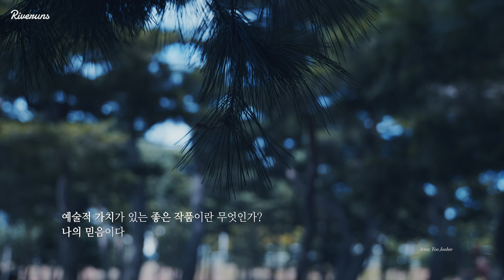[The Korean Artist] 유주희 작가 (Yoo Juhee) - 'Repetition-Trace of meditation' / ENG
유주희 작가
'반복- 사유의 흔적'

20세기에 들어서면서 표현을 위한 기법이나 기술은 더 이상 회화의 목적이 아닌 도구가 되었다.  제 작업은 부드러운 브러쉬(Brush) 대신 강한 콘트라스트(Contrast)를 표현 할 수 있는 스퀴지용한다. 최근 단색조 작업은 이러한 스퀴지 사용과 함께 사물의 대상에 대한 진지한 사유 와 육체적 수행을 통한 행위의 강약과 반복, 중첩을 통하여 깊이나 공간감을 적절히 나타내고자 한다.

무의미한 듯 보이는 반복적인 행위는 시간성에 의해 서로에게 응집되거나 또는 확산되는 이미지를 나타내어 줌 으로서 하나의 패턴을 형성하게 되며, 또한 물감의 농도나 호흡의 강약에 의해 캔바스위에 촉각성과 물질성을 더욱 강조하며 이러한 행위는 스퀴지 자국을 축적해 흔적을 더욱 극대화 한다오랜 시간 지속적으로 작업해오면서 어떠한 단색을 통해 온전한 물질성과 정신성의 감각만을 추구하고자하며 특별한 의미를 담고자하지 않는다. 단지 나의 반복적 행위에 의한 중첩된 물성이 화면구성 흔적으로 남을뿐...